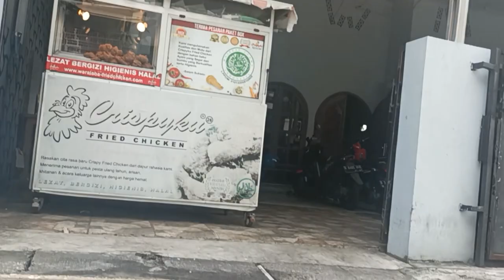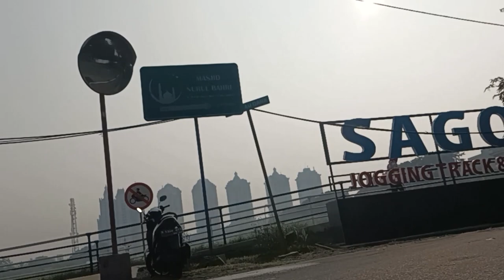Vlog Minggu pagi di danau Sagoro kelapa gading